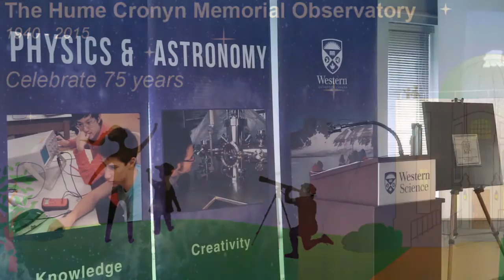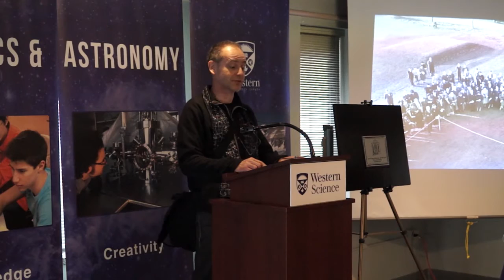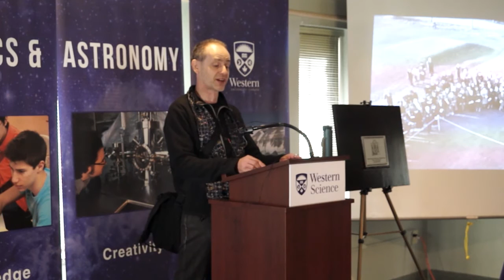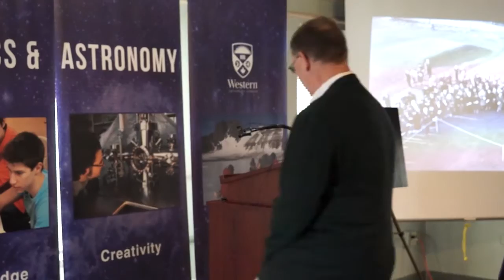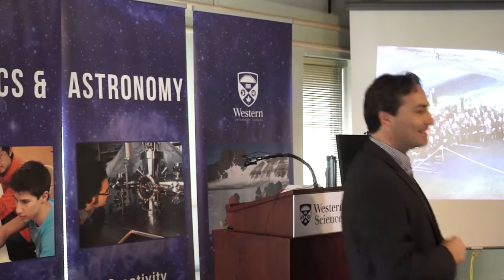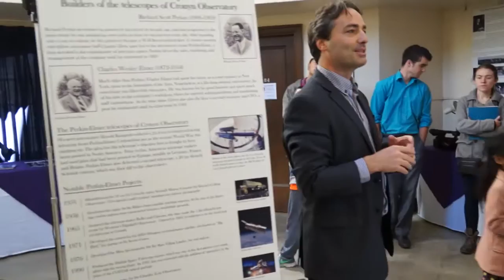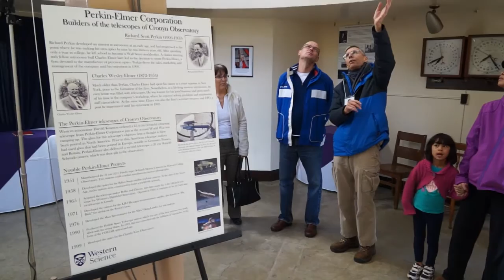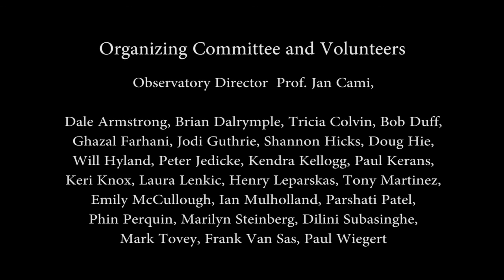Cronyn Observatory 75th anniversary - Sunday, Oct. 25, 2015 events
The Hume Cronyn Memorial Observatory at the University of Western Ontario celebrated its 75th anniversary on October 25, 2015. There was a main reception and celebration on Saturday evening, October 24, as well as an open house on Sunday, October 25.
This video shows the events of Sunday, October 25, 2015.